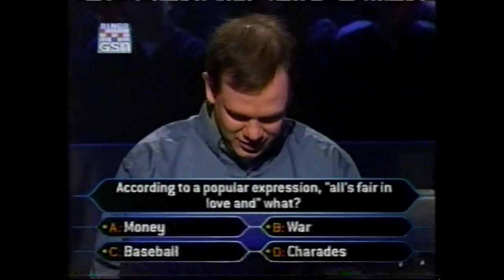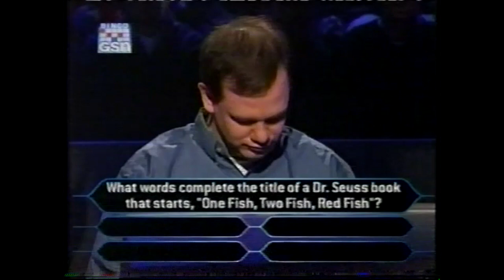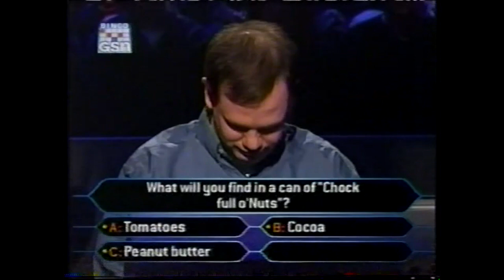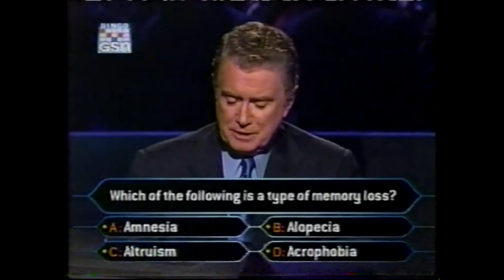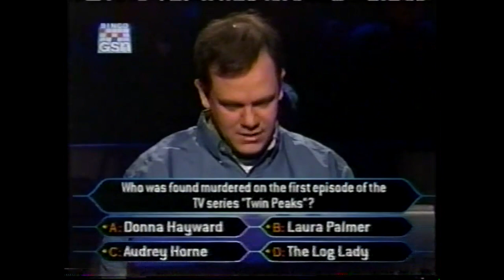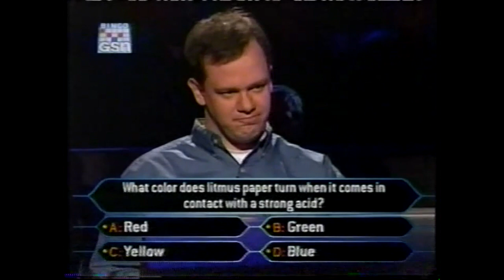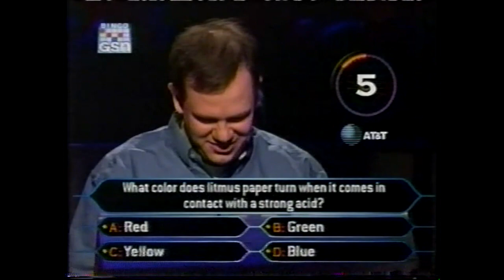Marty Anderson on Who Wants to be a Millionaire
Got a few requests for this… so here's the backstory: The 1/20/00 episode of Millionaire was one of the more interesting shows of the series. It was the most watched episode of the primetime run, and also one of the most disappointing. *FIVE* contestants sat in the hot seat, and between them, they took home a combined $3,000. Here's contestant #3 (after Joel Vincent & Brian Fodera)